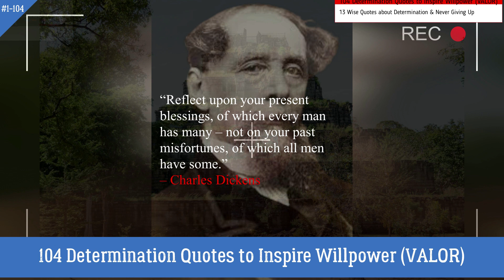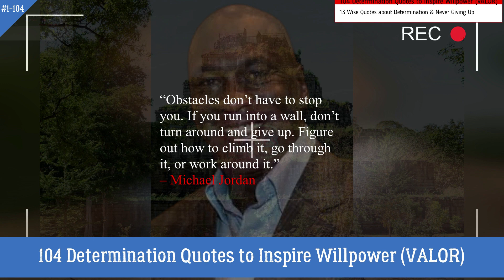13 Wise Quotes about Determination & Never Giving Up